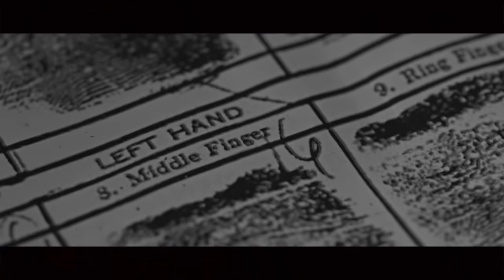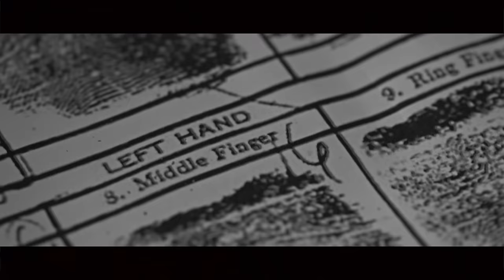Inas - London zore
Listen on:
✔ YouTube Music: soon

Opis za spot:
Video by: Tropical Lifeisfun
Directed by: Ljuba Radojevic
Director of photography: Miodrag Markovic
Editing & Post production: Milica Protic
Behind the scenes video: Dejan Stankovic
Light assistant: Zoran Begulic, Goran Begulic & Dusan Djuric
Organization: Sasa Dobrovski i Milica Protic
Styling: Nebojsa Mandic
Make up: Marija Gladic
Special tnx to: Aerodrom "Vojka"

YouTube Partner with:
EMDC Network